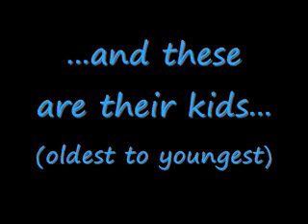Tiva Kids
A video about the kids of Tony and Ziva. I know its not the greatest, but its just for  fun, so please dont be too harsh!